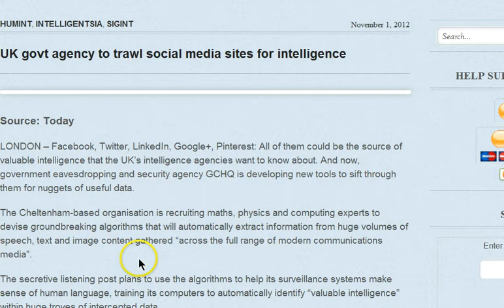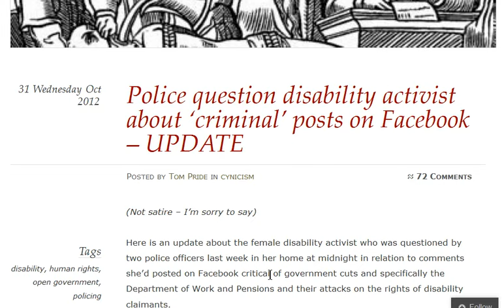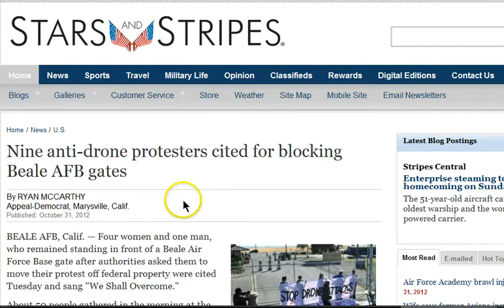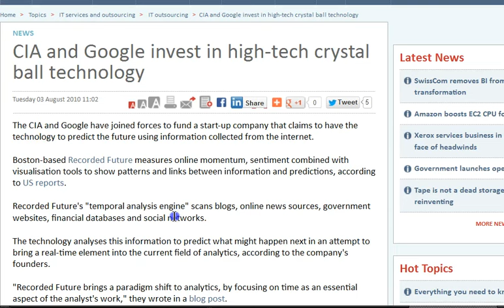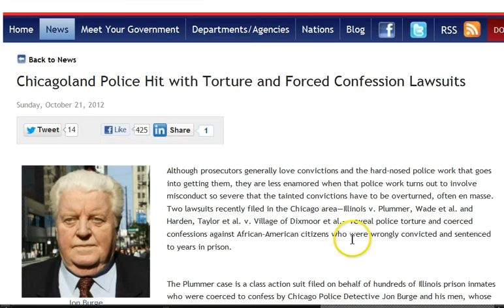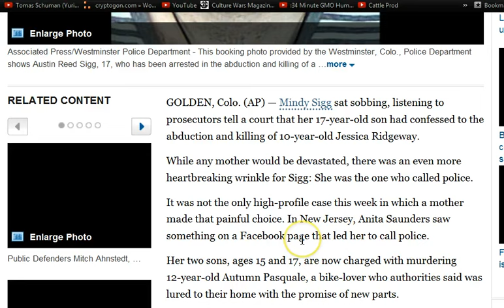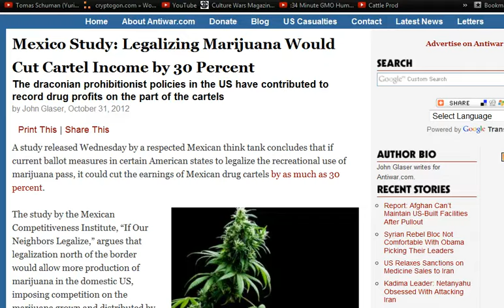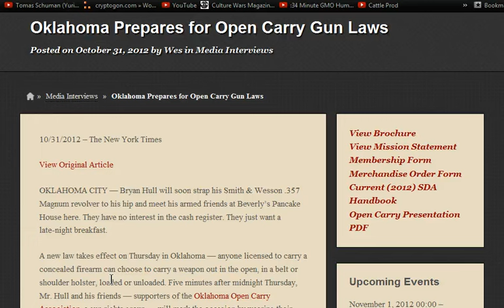GGN: Social Media Reads Your Mind, Bank Prez .38 Meets Robber, Open Carry Legal in OK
HEADLINES WITH LINKS:

UK govt agency to trawl social media sites for intelligence

Police question disability activist about 'criminal' posts on Facebook

Superstorm Sandy Rumors Cost Congressional Campaign Manager His Job

Nine anti-drone protesters cited for blocking Beale AFB gates

Social media surveillance helps the government read your mind

CIA and Google invest in high-tech crystal ball technology

'A state police mentality has taken hold in US after 9/11'

Chicagoland Police Hit with Torture and Forced Confession Lawsuits

In 2 murder cases, mothers turn in their own sons

HSBC 'sorry' for aiding Mexican drugs lords, rogue states and terrorists

Wachovia Bank Laundered Money for Latin American Drug Cartels

Mexico Study: Legalizing Marijuana Would Cut Cartel Income by 30 Percent

Will Frustrated Homeowners And Armed Posses Take Matters Into Their Own Hands As Home Invasions Rise?

Okla. Girl, 12, Shoots Intruder During Home Burglary